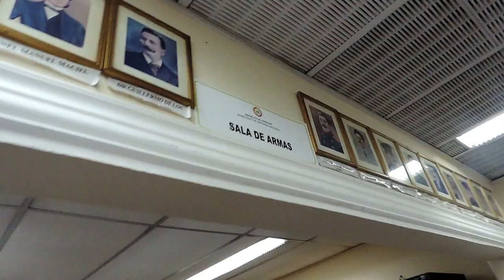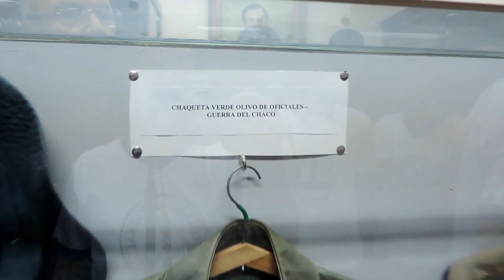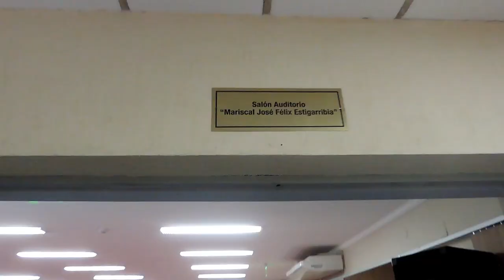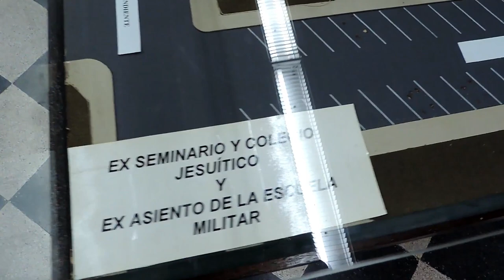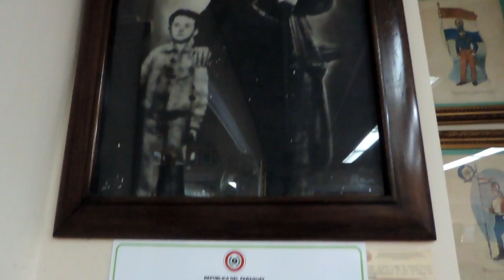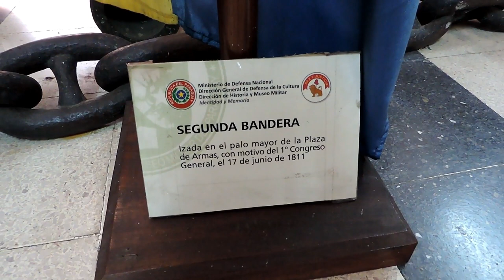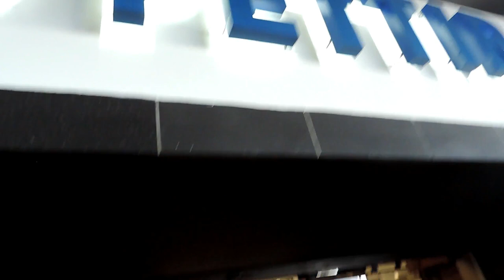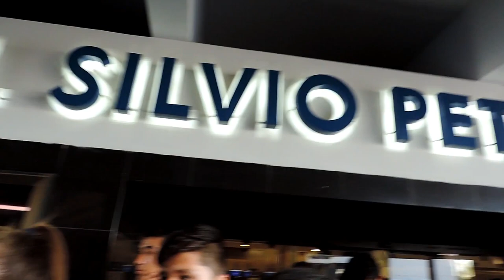FUIMOS DE EXCURSIÓN Y MIRA LO QUE PASÓ! *Vlog Épico* - Ivan Vlog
con el grupo de la educación media de mi colegio, que es el colegio nacional Don Emilio Napout, tuvimos una excursión a la capital de la República del Paraguay
conocimos.
- El Colegio Nacional de la Capital
- El museo de Armas
- La Casa de la Independencia
- El teatro Arlequín
- El Aeropuerto Internacional Silvio Pettirossi.
Plante un árbol en Parque verde, deje mis huellas haciendo algo muy importante para la vida urbana de la ciudad de Asunción.
Esto fue gracias al Centro Yegreño Residentes en Asunción
desde el fondo de mi corazón agradezco en nombre de mi institución al Presidente del centro y a todo el equipo que nos estuvo ateniendo muy bien en la capital.
Gracias a la Dinac por el recorrido y por poder enseñarnos el funcionamiento del Aeropuerto de nuestro país.
Muchas Gracias a todas las organizaciones, entes, personas y personal de los lugares que estuvimos visitando, me gusto mucho todo lo que hicieron por alumnos como nosotros que somos del interior del país, que nuestro objetivo del recorrido fue conocer y adquirir conocimientos generales de nuestros país.